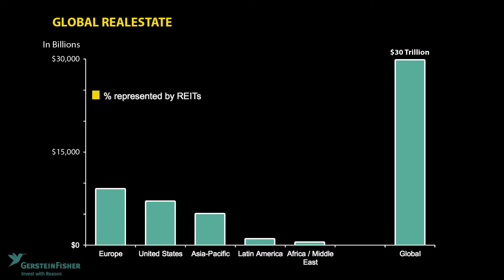Wealthtrack: GF on Global REITs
Gerstein Fisher Founder and Head of Quantitative Research & Portfolio Strategy Gregg S. Fisher speaks about the importance of including global real estate investment trusts (REITs) in a diversified portfolio. Most investors are under-allocated to this growing asset class, Gregg explains, and particularly to real estate outside the United States.